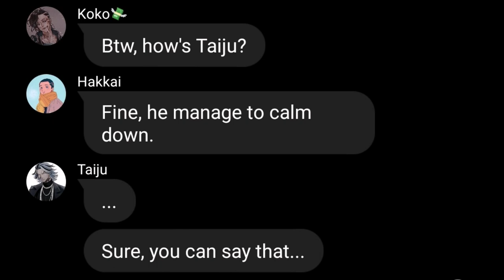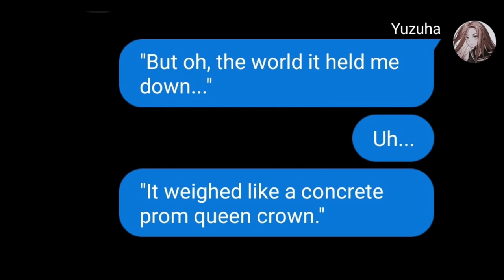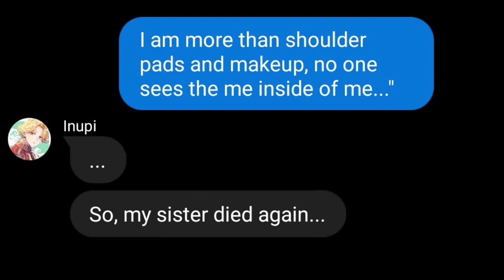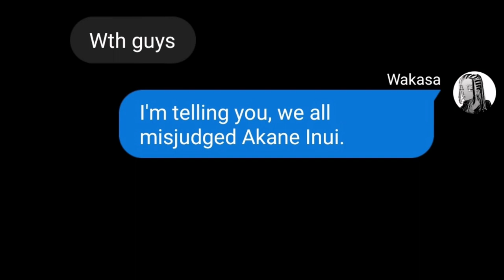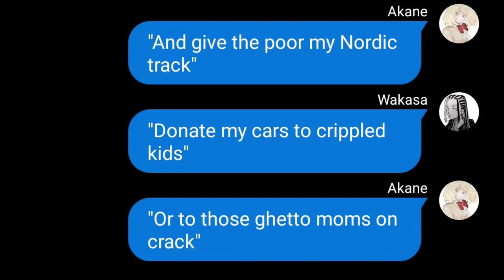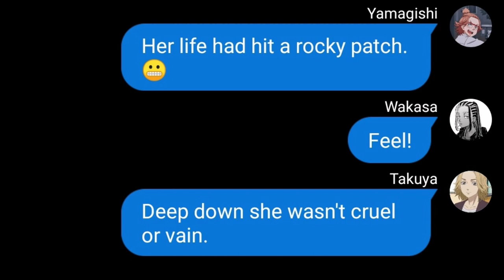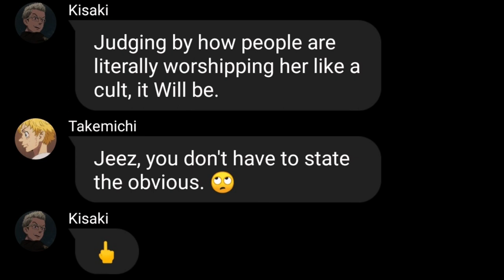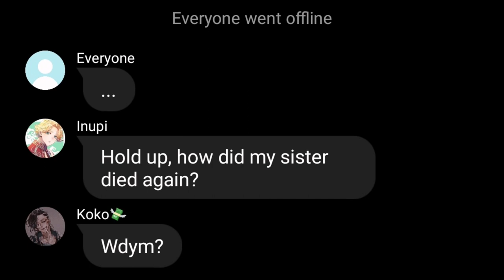The Me Inside of Me| Tokyo Revengers Texts| Ep. 6| Heathers Series| MY AU|[Original?]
Inspired by

'Tokyo Revengers' by Ken Wakui
'Heathers the Musical' by Lawrence O'Keefe and Kevin Murphy

Timestamps:
00:00 Intro
00:12 Faking a Note
01:02 The Me Inside of Me
07:00 Drain Cleaner
07:19 Outro

'The Me Inside of Me' by Veronica Sawyer, J.D, Heather Chandler, Ms. Fleming, Principal, Coach, Cops and Company
[Yellow Sound Label]
'It's Raining Somewhere Else' [Outro Music]

I do not own Tokyo Revengers, Heathers the Musical, and its characters.